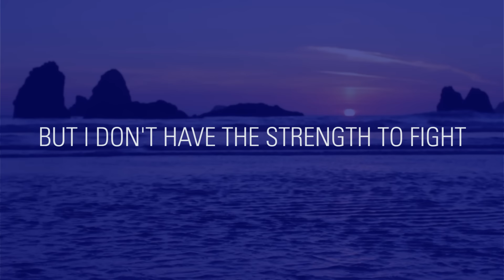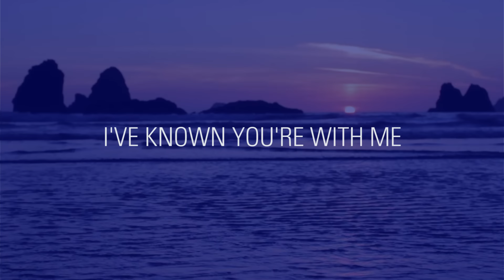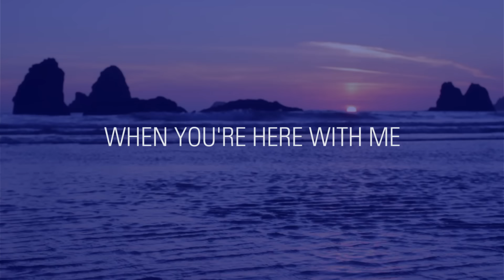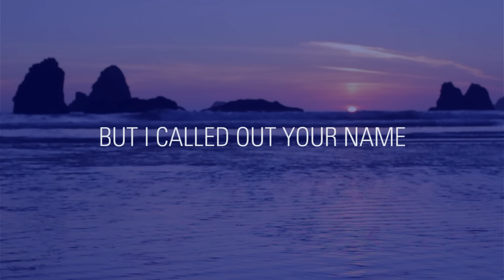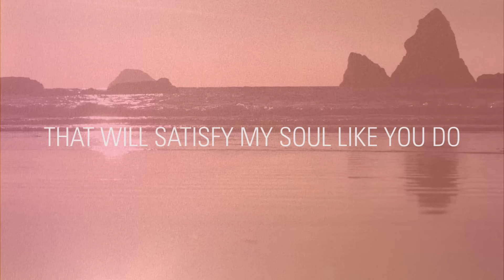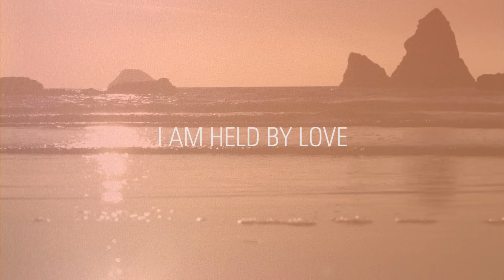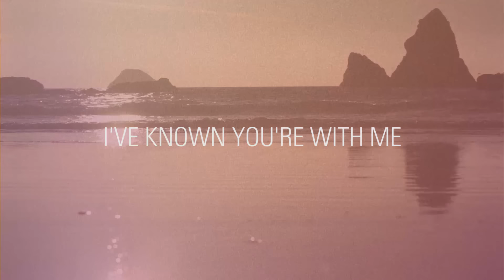I Can Feel You (Official Lyric Video) - Jenn Johnson | Tides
LYRICS
The wind and waves surround me
And I'm tossed, feel like I'm drowning
I am tired, I am weak

'Cause I can feel the rising tide
But I don't have the strength to fight
I feel clouded and confused

In the chaos of the storm
I have drifted far, far away
But I call out Your name
Cause You are just a breath
A breath away

Then through the shadows
Your light appears
I've known You're with me
But now it is clear
I can feel You, Jesus all around

Like sun on my skin
Warm to the touch
Here You surround me
I am held by love

Now hope is rushing through my veins
With everything You've rearranged
I am peaceful, I am brave

All my questions find their answers here
When You come You change the atmosphere
I am focused, I am clear

There is nothing in this world
That will satisfy my soul like You do

Though the storm it rages
I won't be moved, I won't be shaken
I am anchored in You

Written by Jenn Johnson, Steffany Frizzell Gretzinger, Ian McIntosh, Gabriel Wilson, Daniel MacKenzie, Hunter Thompson